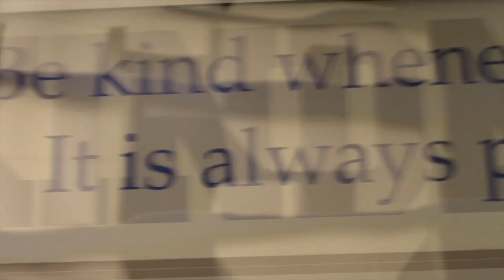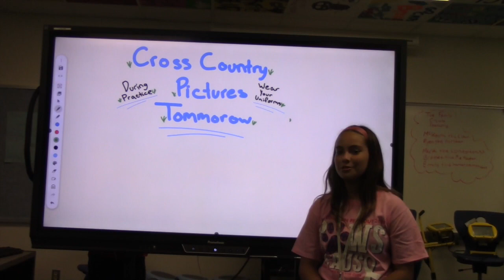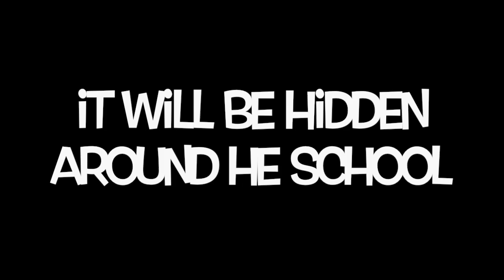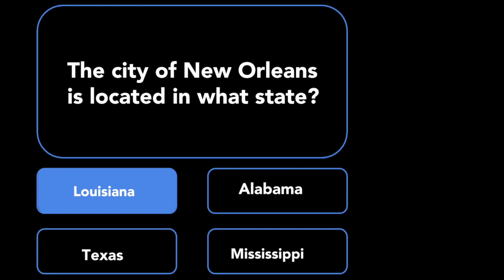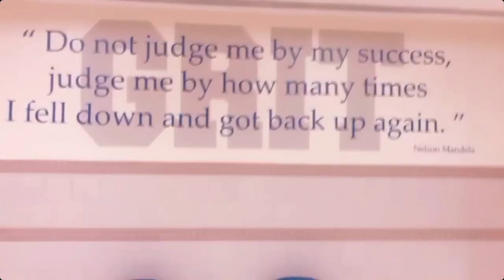Cat News 10/2/19